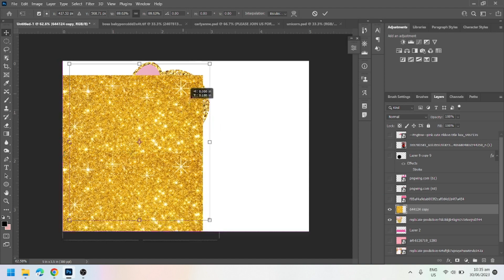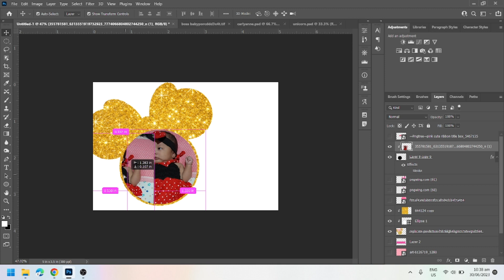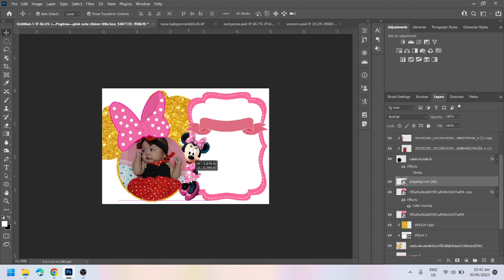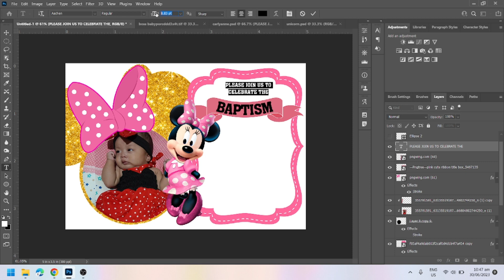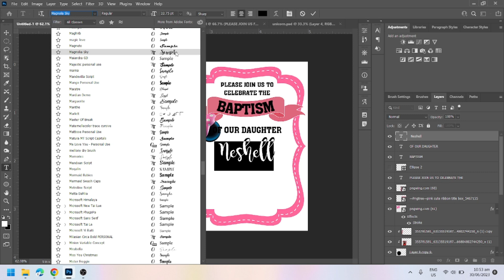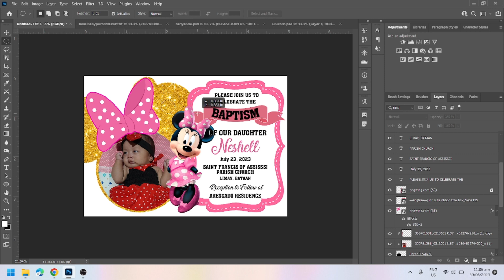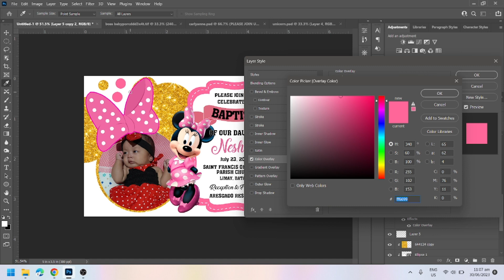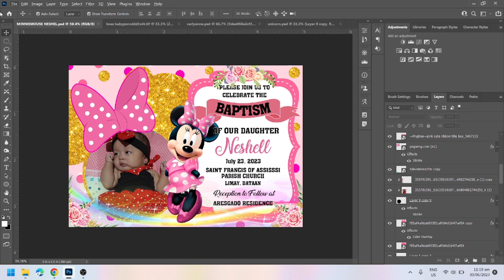Minnie Mouse Invitation Layout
Invitations
T-Shirt Printing
Tarpaulin
Mug
Photo Standee
Sintra board
Print